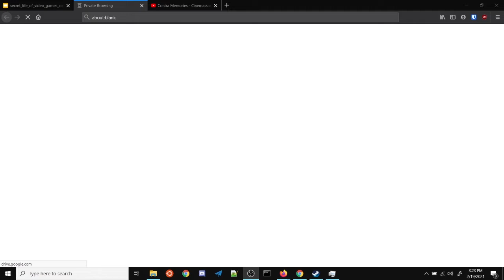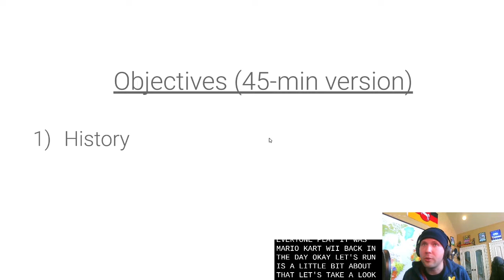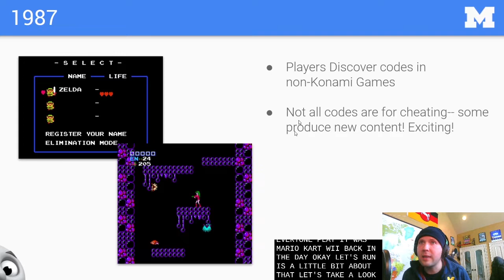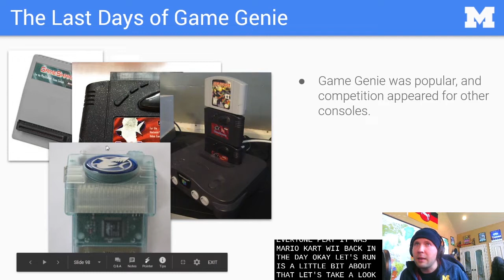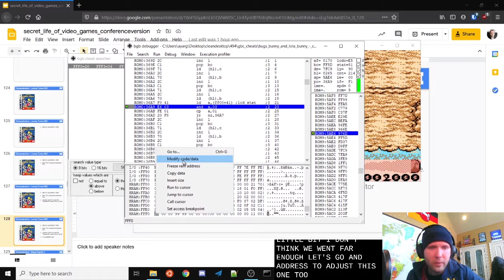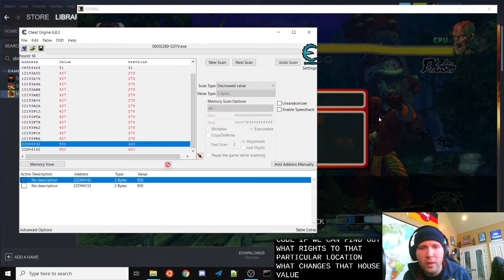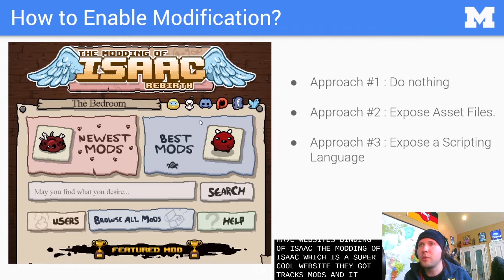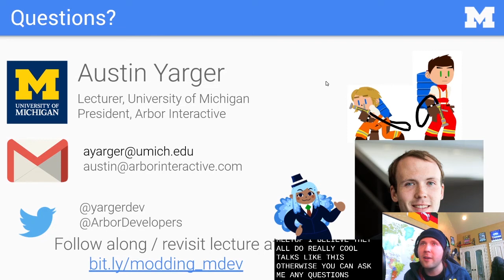The Secret Life of Games - Austin Yarger - GLGX 2021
Outshined by a sequel, unsupported by its dev team, cut off from its servers-- life can be tough for an aging experience, but as the classic saying goes, “You can’t keep a good game down!” Join us for live demonstrations of several basic (and ethical) game hacks, tips on how to make your next game more modder-friendly ("moddable by default"), and a historical review of early cheat codes and cheat devices such as Codemasters’ Game Genie.

This talk was presented at GLGX 2021. More information about the event can be found